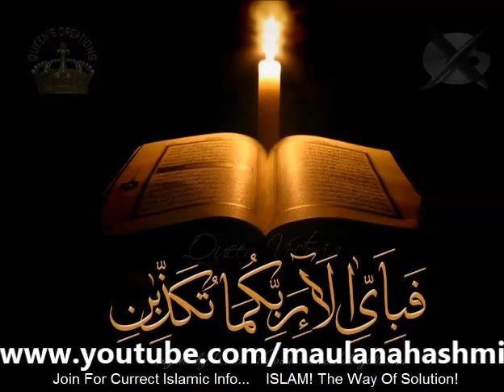Tafseer 12th Taraweeh 10Jul14, By Maulana Akbar Hashmi